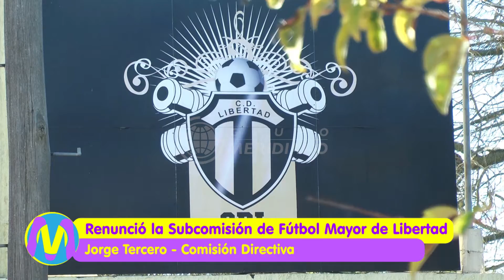Renunció la Subcomisión de Fútbol Mayor de Libertad | Jorge Tercero | Comisión Directiva